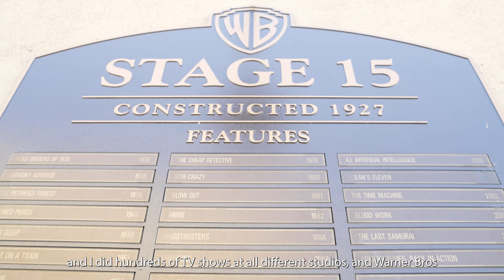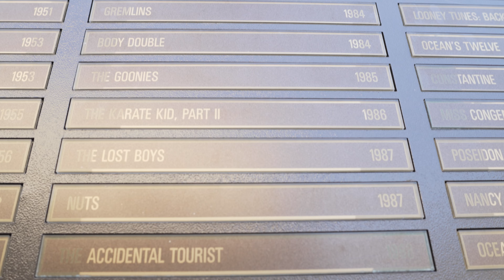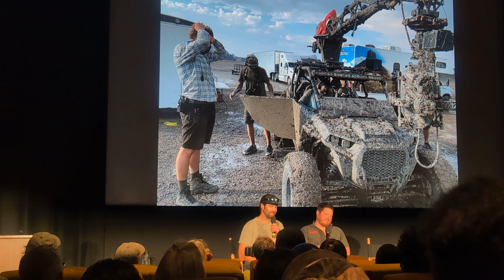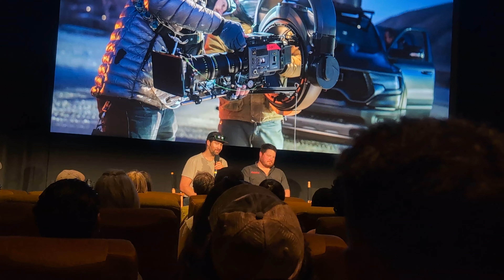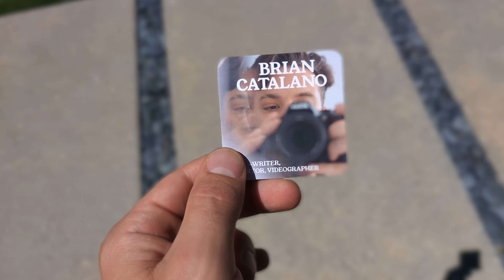Walking Warner Bros Studio & the Burano!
The SONY Burano @ Cine Gear Expo LA- Walking Tour!
Come with me as I guide you, shakily (internally and externally) on a tour of the Cine Gear Expo LA 2024 within the Warner Bros Lot!

I'd be more than grateful, but there's no obligation at all. Thank you!

⚡️⚡️⚡️Go to GAMUT for the BEST CONVERSION LUTS for SONY!⚡️⚡️⚡️

⚡️⚡️⚡️If you’re a serious Content Creator on YouTube, you need to check out tubebuddy [BCATBUDDY]⚡️⚡️⚡️

💥💥GEAR GENERALLY USED💥💥:

📷CAMERAS-
Sony FX3
Sony A7Cii
Sony ZV-E1
Nikon Zf
Nikon Zfc
Sony A7C
Sony ZV1
GoPro Hero 9
Canon SX50 IS
Google Pixel 8 Pro

📸LENSES-
Sony 20mm f/1.8 G Lens
Viltrox 20mm f/2.8
Sony 10-18mm f/4
Rokinon 24mm f/1.8
Rokinon 18mm f/2.8
Rokinon 24mm f/2.8
Rokinon 85mm f/1.4
Sony 28-60mm f/4-5.6
7Artisans 35mm f/0.95
Sigma 16mm f/1.4
TTArtisans 50mm f/1.4- Tilt/Shift
Nikon NIKKOR Z 24-70mm f/2.8 S

📺MONITOR-
Andycine A6 Plus V2 Touch Camera

🗃️Memory Cards-
Prograde V60, 128GB
Prograde V90, 64GB
Prograde V90, 128GB
SanDisk V30, 256GB

🔋Sony ZV-E1 Battery Charger Pack-
🔋Sony ZV1 Battery Charger Pack-

🛸DRONE-
DJI Mini 4k
The UPDATED MINI 4k
The DJI Mini 4k Fly More Combo
DJI Mini2
Ruko F11 Mini

🎛️SARAMONIC XLR Preamp

🎤MICS-
MAONA PD100
SONY ECM-XM1
DIEITY V-Mic D4 Mini
Movo VRX10 Pro
Seramonic Blink 500Pro
Lewinner's Wireless Lavalier 3 in 1 Microphone

🎒BACKPACK-
MOSISO Camera Backpack

⚖️GIMBALS-
ZHIYUN Crane M2
FeiyuTech SCORP-C

💡LIGHTS-
GVM 80W LED
LeWinner RCL01 RGB Video Lights

🤳🏼TRIPOD:
K&F Concept 94 Inch Camera Tripod
AODELAN Wireless Shooting Grip Tripod with Remote Control for Vlogging, for Sony
CAMOLO Mini Camera Tripod

🐱CAGE KIT-
Neewer ZV-1 Camera Base Mount Bracket
SmallRig: Full Cage with Silicone Side Handle for Sony A7C- 3212
SmallRig: Mini Side Handle- 2916
SmallRig: Top Handle- 1984
UTEBIT: Quick Release Plate - P200
SmallRig: Mini Matte Box- 3196
PowerBear: Micro HDMI to HDMI Adapter Cable- (3 feet)
SmallRig: Cold Shoe Mount Adapter Bracket- 2060
Neewer Metal AF Auto-Focus Macro Extension Tube Set
Nikon Zf L-Shape Hand Grip

💻Software-
Premiere Pro

🧩WE ARE PIECES OF GOD ATTEMPTING TO KNOW ITSELF